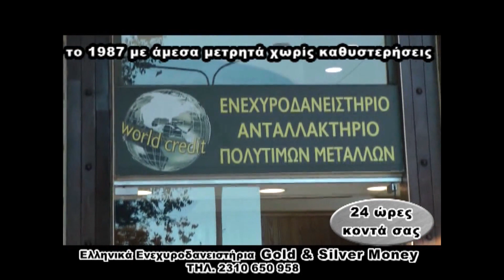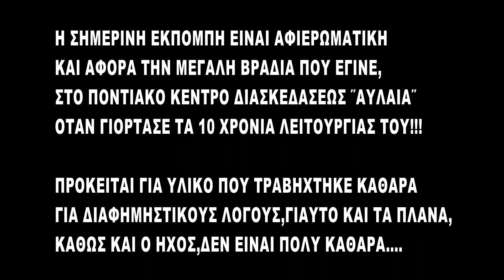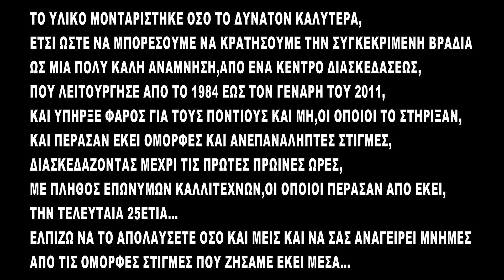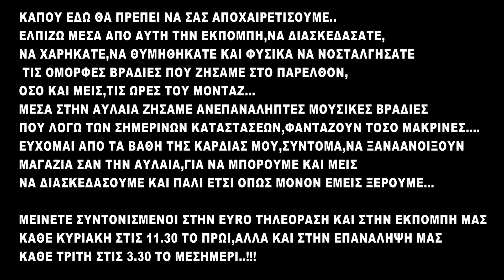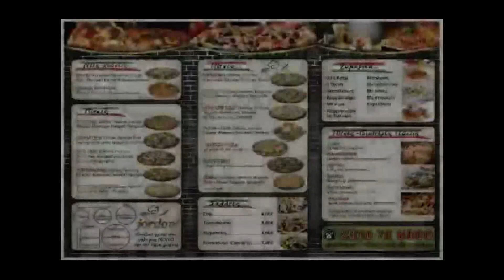2007 ΕΠΕΤΕΙΑΚΗ ΒΡΑΔΙΑ ΄΄10 ΧΡΟΝΙΑ ΑΥΛΑΙΑ΄΄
ΤΑΞΙΔΕΥΟΝΤΑΣ ΣΤΗΝ ΠΑΡΑΔΟΣΗ
ΕΠΙΜΕΛΕΙΑ - ΠΑΡΟΥΣΙΑΣΗ
ΑΝΝΥ ΚΩΝΣΤΑΝΤΙΝΙΔΟΥ
ΕΠΕΤΕΙΑΚΗ ΒΡΑΔΙΑ ΓΙΑ ΤΑ 10 ΧΡΟΝΙΑ ΛΕΙΤΟΥΡΓΙΑΣ
ΤΟΥ ΠΟΝΤΙΑΚΟΥ ΚΕΝΤΡΟΥ ΄΄ΑΥΛΑΙΑ΄΄